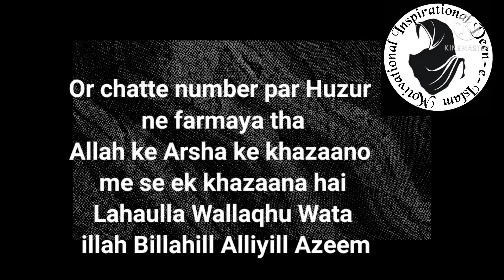Hazarat-e-Abuzar Gaffari ko ✨Nabi-e-Paak ﷺ✨ ki huwi 6 Wasiyate